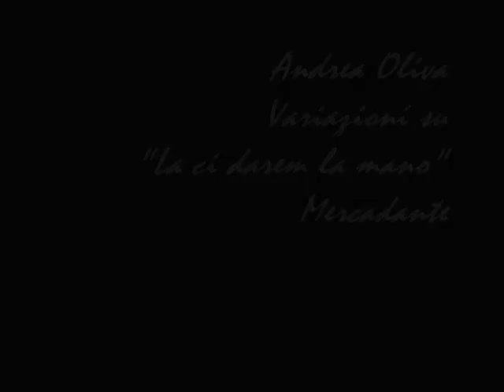La ci darem la mano- Ramon Casas y Carbo by f.fiorellino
Nato a Barcellona nel 1866 , Ramon Casas y Carbo è stato un pittore famoso per i suoi ritratti, ma anche per le sue caricature delle élite sociali, intellettuali, della vita economica e politica di Barcellona , Madrid e Parigi .Ma a suo modo e' stato anche un innovatore.